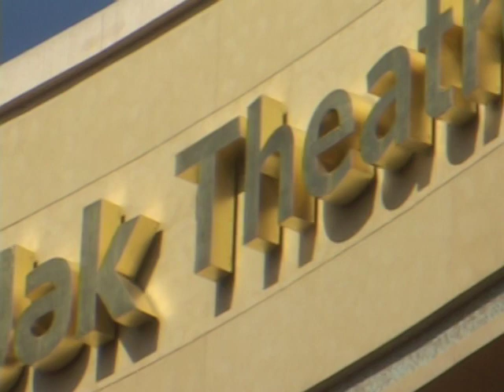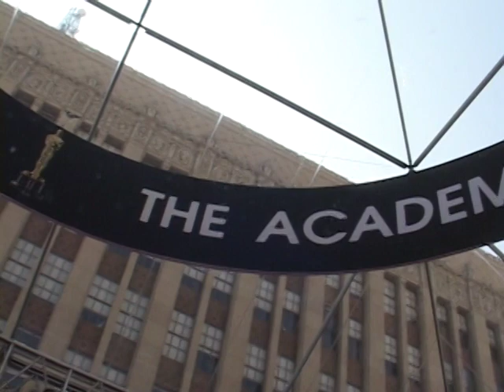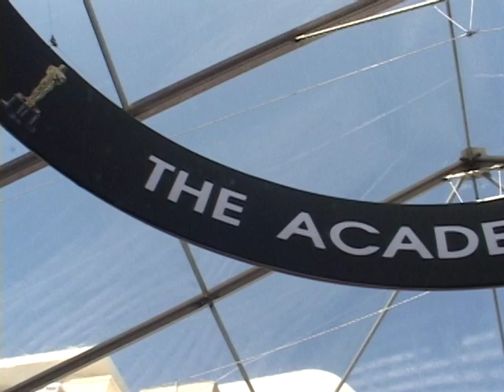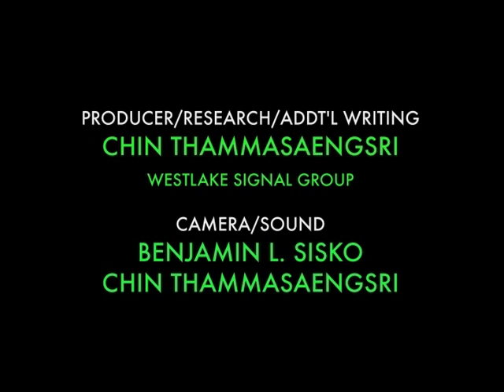RICHGIRLNETWORK.TV PRE-OSCARS RED CARPET SHOW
This is Richgirl network. TV's Pre-Oscar Red Carpet Show. Reporter Chin Thammasaengsri walks you on the red carpet BEFORE the stars get there. You'll see the whole set up process and see just what it takes to put a show like this one. We're coming to you live from Hollywood and Highland Center in Hollywood, Ca on 2/25/12...24 hours before the show starts!